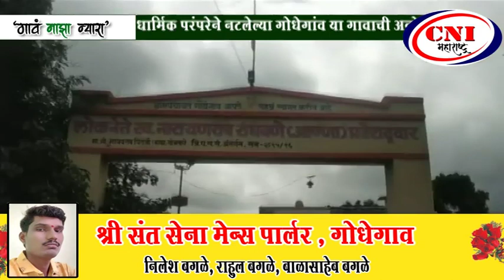कोपरगाव : धार्मिक परंपरेने नटलेल्या गोधेगांव या गावाची अनोखी सफर